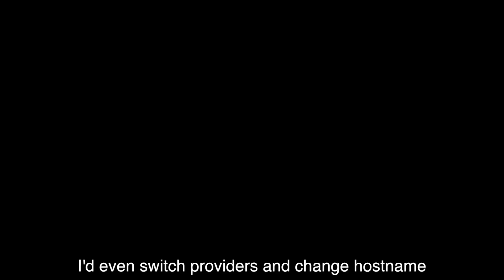Infosec Star (Rockstar Parody)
When in Las Vegas for BsidesLV and Blackhat, I decided to get to the bottom of what it takes to become an information security star.

Made possible by @alienvault
Vocals by @TomYoungComedy

Starring: Many fine people from BSidesLV2016 and Blackhat 2016